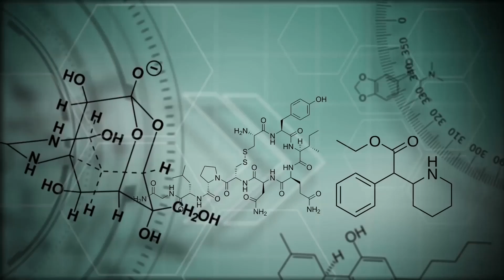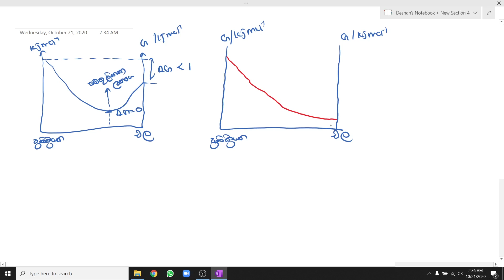Gibbs free energy graphs and equilibrium / සමතුලිතතාව සහ ගිබ්ස් ශක්ති ප්‍රස්තාර / speed revision